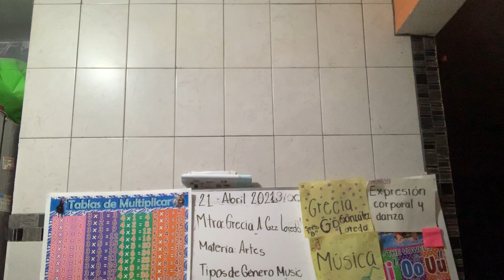Artísticas | Grecia González | Esc. Prim. Juan Escutia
Escuela Normal Miguel F. Martínez Centenaria y Benemérita